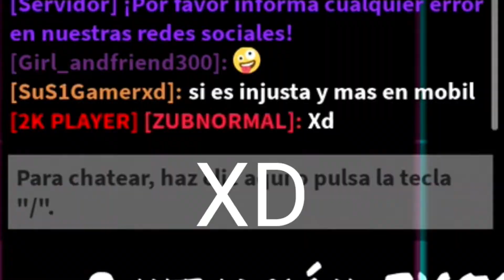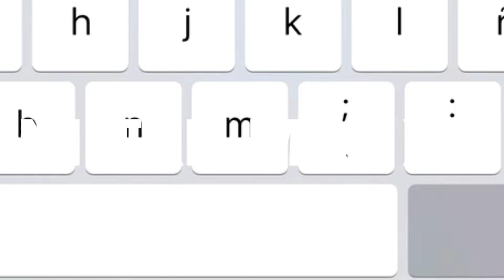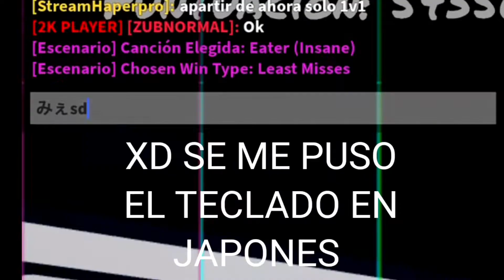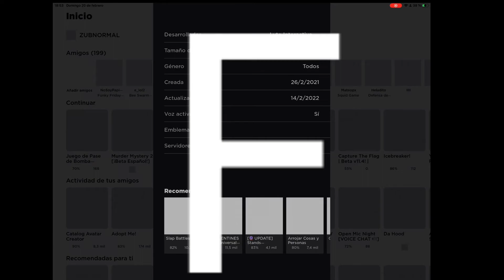JUGUE CON StreamHaperpro | ZUBNORMAL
Hola culiaos.